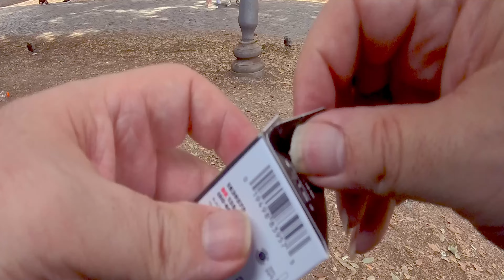Nikon F-501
Nel 1986 esce la prima macchina autofocus di Nikon, scopriamola insieme